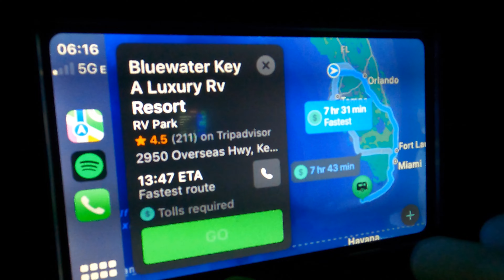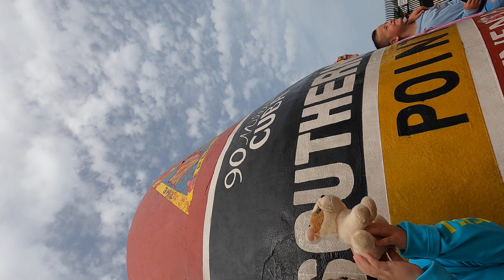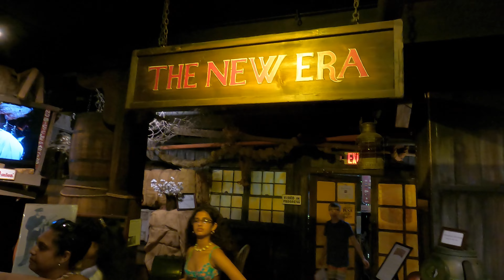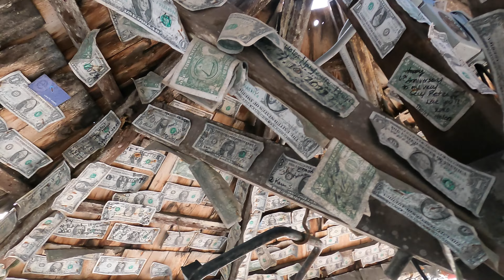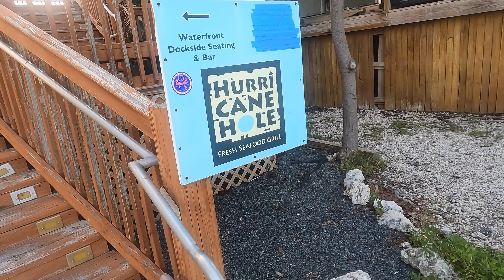Ultimate Florida RV Adventure: Part 2 - Key West Volume 1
We have made it to Key West! With more time dedicated to this part of our trip join us for volume 1 of 2! We get checked in to Blue Water Key RV Resort, spend some time in the city, and have an incredible time with Captain Ange with Soul Shine Adventures!

Music for this episode was licensed and purchased through my friends over Featured artist: PALA